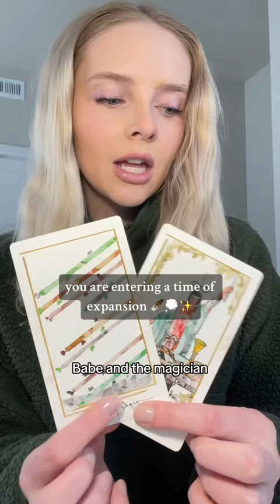yess. tarot tarotreading tarotonline nextfewhours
All information is linked in my bio. Sending you all love.